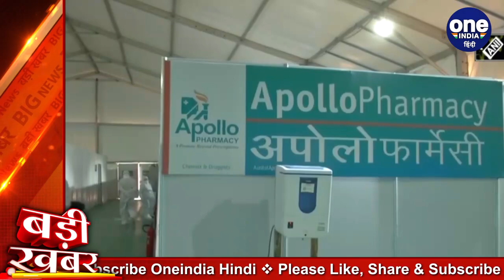Coronavirus: Defence Ministry का फैसला, आम जनता Army Hospital में करा सकेगी इलाज | वनइंडिया हिंदी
The second wave of coronavirus is quite dangerous, the number of corona patients is increasing wildly, in which case now the Ministry of Defense has taken a big decision. According to the decision of the Ministry, now common people will also be able to get their treatment in Army Hospital. Please tell that there are 67 hospitals of the army across the country.

 कोरोनावायरस की दूसरी लहर काफी खतरनाक है, कोरोना मरीजों की बेतहाशा संख्या बढ़ रही है.ऐसे में अब रक्षा मंत्रालय ने बड़ा फैसला लिया है. मंत्रालय इस फैसले के मुताबिक अब  आम आदमी भी आर्मी अस्पताल में अपना इलाज करा सकेंगे. बता दें कि देश भर में सेना के 67 अस्पताल हैं.